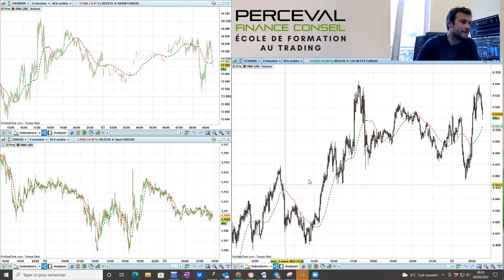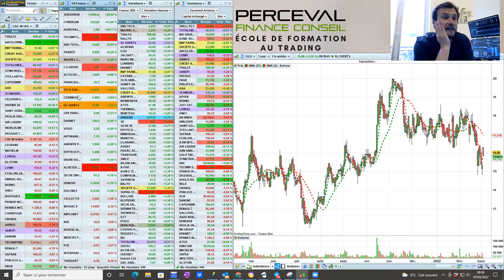Point Bourse du 3 mars 2022